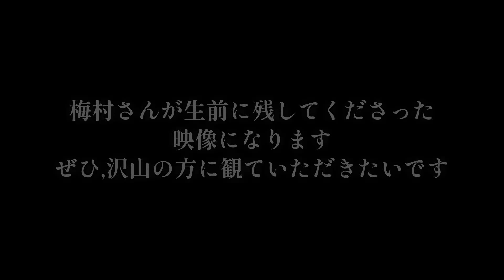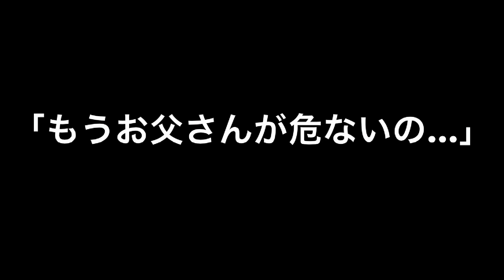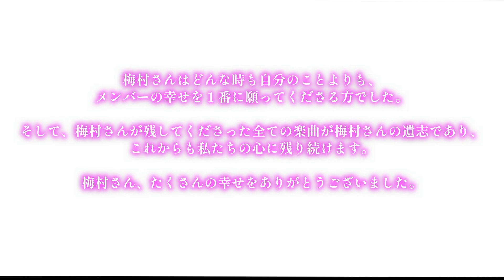アイドル教室 誕生秘話〜梅村プロデューサーありがとう〜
株式会社アイキョウ代表取締役,アイドル教室プロデューサー梅村紀之儀が令和4年4月23日,循環器疾患の疑いの為,享年44歳で急逝いたしました。

23日時点では新型コロナウイルスの疑いがあると公表させていただいておりましたが,検査の結果,新型コロナウイルスでは無かったこともここにご報告させていただきます。
尚,葬儀告別式につきまして親族そして一部関係者のみにて滞りなく相済ませました。ここに生前のご厚誼を深く感謝いたしますとともに,謹んでお知らせ申し上げます。

それに伴い,今後の運営方針について現在何度も話し合いを重ねております。
皆様には大変ご迷惑とご心配をおかけしますが、近日中には公式Twitterから発表できるように努めてまいりますので、ご理解の程お願い申し上げます。

そして今回の動画は生前,梅村プロデューサーがメンバーに向けて作成した動画になります。沢山の方に梅村さんの今まで..そして想いを観ていただきたく投稿させていただきました。
ぜひ最後までご覧頂けると幸いです。

アイドル教室運営より

お寿司者さんプロデュースのパフォーマンスチーム「アイドル教室」です。
毎日２１時に動画をプレミア公開！メンバーも参加します

●メンバーシップやってます！参加してぜひ、メンバーを応援してくださいね

●毎週土曜～YouTubeライブ  ✳︎時間は1５時ごろになります

●毎週土日は活動拠点の日本にある寿司処五一でライブを行っています